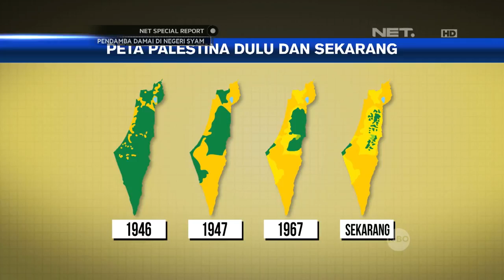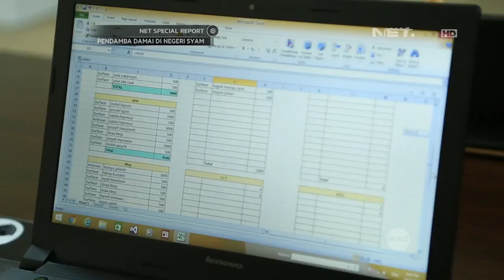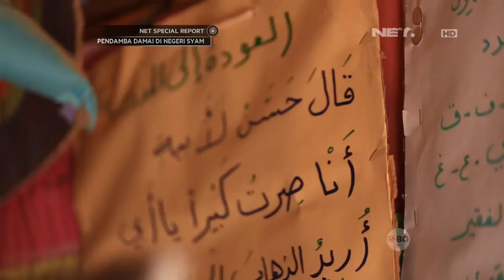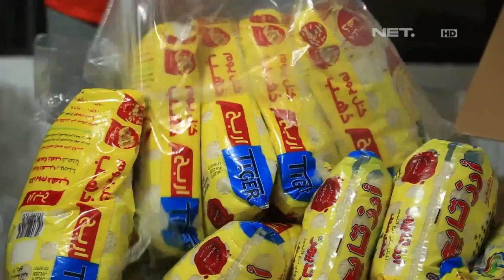Special Report NET : Pendamba Damai di Negeri Syam (Bagian 2)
Sahabat, mari kita saksikan Special Report Aksi Kemanusiaan Rumah Zakat untuk pengungsi Suriah dan Palestina bersama NET TV Episode 2